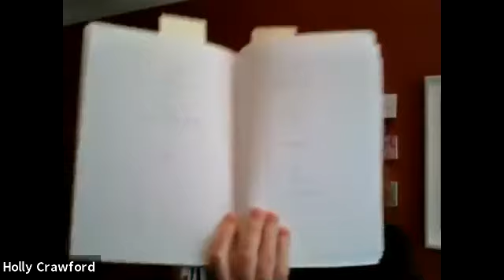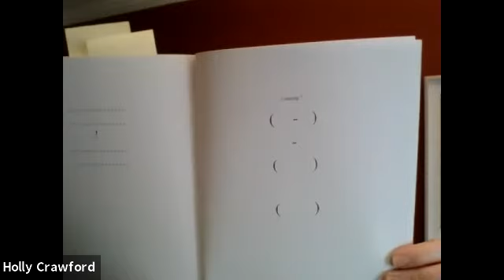"Here, There, Everywhere": "Voice Over" by Holly Crawford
AC INSTITUTE presents: "Voice Over" by Holly Crawford

Part 4 of the online art series "Here, There, Everywhere".

Holly Crawford’s poetry performances are an assemblage of ordinary and overlooked, the casual overheard remarks to punctuation and a world now filled with instructions that are juxtaposed into new fragments that are the meat of Crawford’s of Voice Overs and Found Punctuation performances that ask you to play along. What are you going to do for Duchamp’s—after Crawford removed his words—-page filled with periods and a question mark? Get ready!

Performances: The Tate Modern, Beyond Baroque, Bowery Poetry Project, Lakeside Theatre University of Essex and Melbourne International Arts Festival and The Armory Art Fair (AC’s Live in the Limo).

"Voice Over" is also being exhibited for Platforms Project NET

The Platforms Project NET is the first interactive, independent Art Fair in the world.
AC has teamed up in the past two years to exhibit work by Jeanette Doyle (2018), John Neeson (2019) and Elizabeth Grower (2019).

The objective of the project is to map artistic action as it is produced in the context of collective initiatives by artists who decide to join forces in seeking answers to artistic questions by creating the so-called platforms.